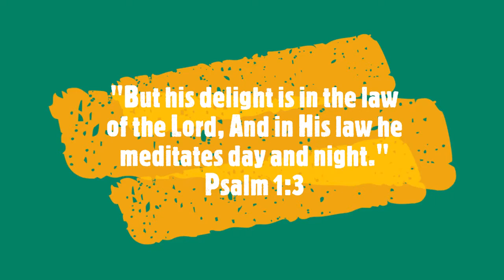A WALK TO REMEMBER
MESSAGE FROM JUNE 21, 2020